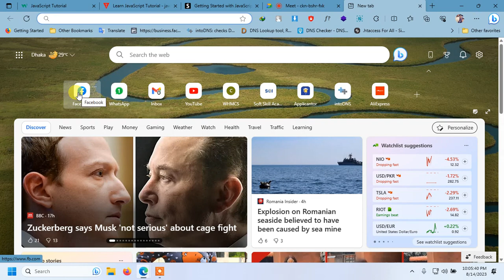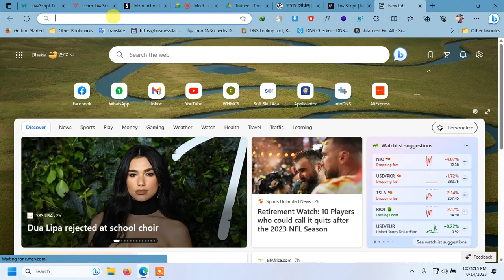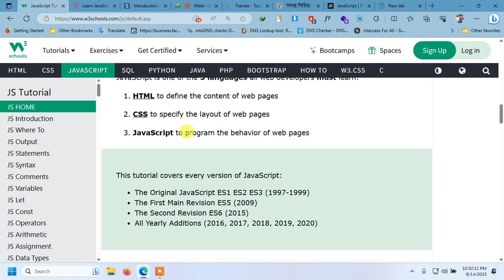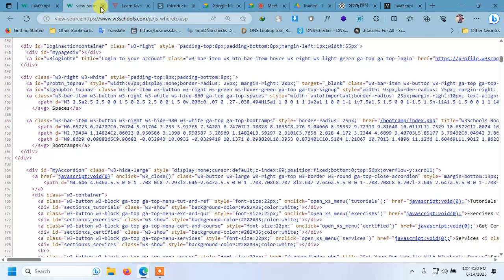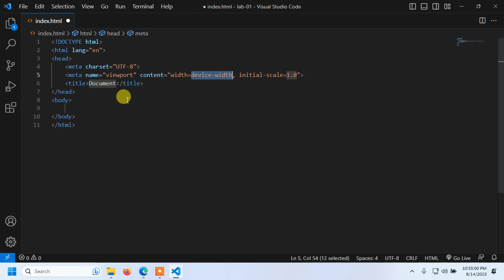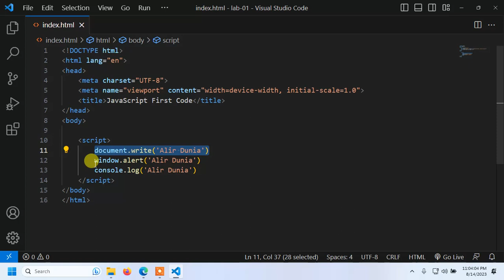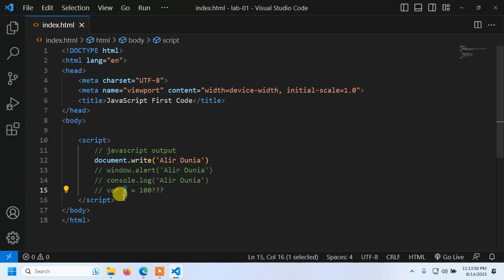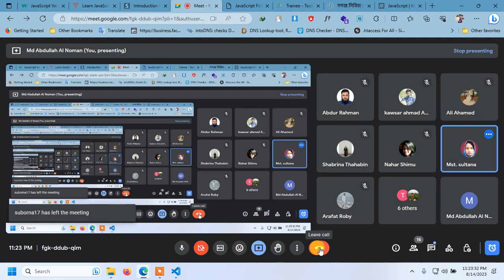Lab 01 | JS Intro | JS Combine Class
Lab 01 | JS Combine Class
Topic:
JS Intro
JS Environment Setup
How to write code?
Variable